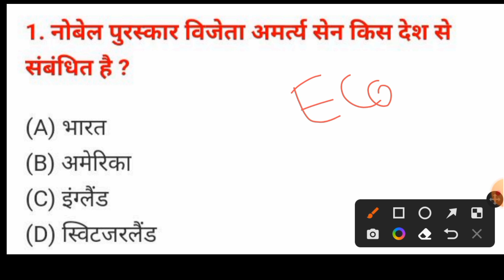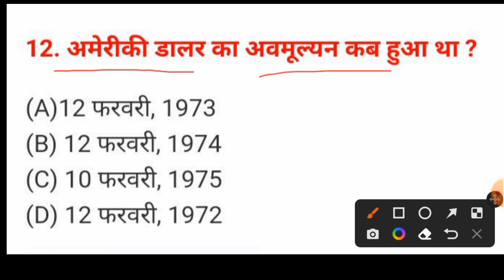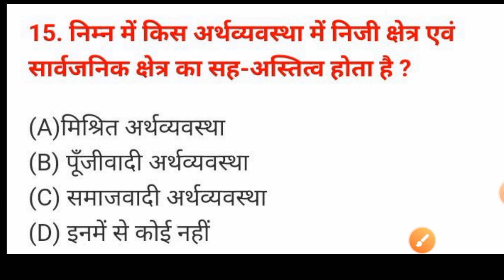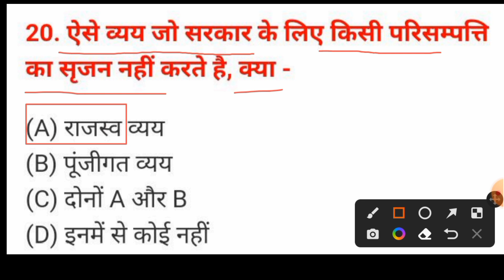Economics Viral Questions Answer For Class 12| Economics Ka Question Out |Important Question Answer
class 12 Economics viral question 2023, 12th Economics official model  paper 2023 | objective

In today's video we have covered Economics most important viral question for board exam 2023 bihar board, if you want to get high score in your board exam 2023 then watch this video till the end and note down the important question of Economics

12th Class Economics (अर्थशास्त्र) Model Paper 2023|| Class 12 Economics Objective Model Paper 2023,
Economics biharboard
Class12th Psycology,

Class 12th Economics (अर्थशास्त्र) 10 Most Important Questions For Board Exam 2023।Part 1।By Sunny Sir onlinegkgs Classes
class 12 Economics important question
class 12 Economics subjective
class 12th Economics objective
class 12 arts Economics important question answer
Economics class 12th important question answer
Bihar board class 12th important question answer
Bihar board class 12th Economics important question answer
Bihar board class 12th Economics
class 12th arthshastra important question answer
onlinegkgs Classes Sunny Sir
sunny sir class 12th Economics
prakshepan vidhi ke gunon ka varnan Karen
vyaktitva ko paribhashit Karen
prakrutik aapda se aap kya samajhte hain
garibi tatha vanchan Mein antar spasht Karen
children ke anusar vyaktitva ke prakaron ka varnan Karen
man ki achetan avastha se aap kya samajhte hain
you stress tatha distress Mein antar spasht Karen
type h vyaktitva ki visheshtaon ka varnan Karen
mansik rogiyon ka purnamas kaise hota hai
Manochhedilop se aap kya samajhte hain

12th Economics arts
Economics arts objective question of Economics
Economics vvi questions class 12th
Economics model paper 2023
Economics question 2023
Economics model paper
abihar board Economics question 2023
simportant question class 12th of Economics
aEconomics model question 2023
Model paper 2023 Economics
Economics model paper 12th
Bihar Board Inter Arts ECONOMICS Model Paper
2023
Bihar Board 12th Arts ECONOMICS Model Paper 2023
Bihar Board Inter ECONOMICS Model Paper 2023

Bseb Inter Arts ECONOMICS Model Paper 2023 set-1
Bseb 12th Arts ECONOMICS Model Paper 2023 set-1
Economics ka vvi question 2023 exam ke liye
2023 exam Economics question Bihar board
vi Economics question 2023 Bihar board
Economics objective questions
Economics objective question
class 12th Economics objective questions
12th Economics objective questions

12th Economics arts
aEconomics arts objective question of Economics
aEconomics vvi questions class 12th
nEconomics model paper 202
Economics question 2023
Economics model paper
ZaModel paper 2020 Economics
2023
इंटर मैट्रिक लाखों छात्र परीक्षा फॉर्म भरने से वंचित रहेगा || Bihar Board Patna || Board Exam 2023
biharboardpatna interform
matricform

12th Economics objective question 2022
bihar board 12th question paper 2022 pdf with answers
model paper 2022 class 12 bihar board answer key
model paper 2022 class 12 bihar board english
bihar board 12th model paper 2022 pdf download arts
bihar board 12th model paper 2022 pdf download science
model paper 2022 class 12 bihar board commerce
bihar board 12th question paper 2021 pdf with answers
12th Economics objective question 2022
Economics objective questions and answers pdf
12th objective question 2022 pdf
model paper 2022 class 12 bihar board science
12th ka objective question 2022
class 12 ka hindi ka objective
high target 12th
Economics objective questions and answers pdf class 12
Economics objective questions and answers pdf in hindi
Economics multiple choice questions and answers pdf class 11
12th Economics objective question 2022 answer key
12th Economics objective question 2022 jac
12th Economics objective question 2022 set 1
Economics model paper 2022
 12th Economics model paper 2022
4exampower